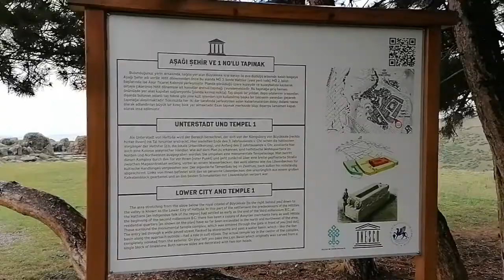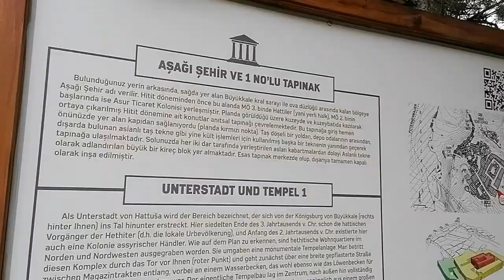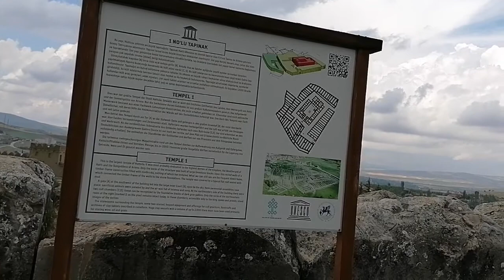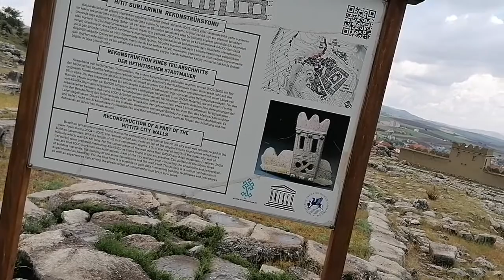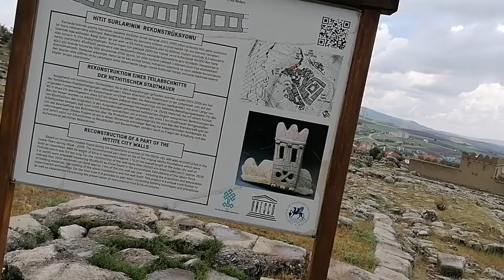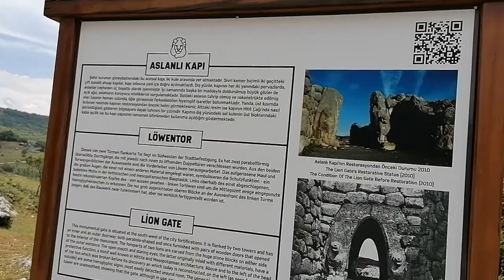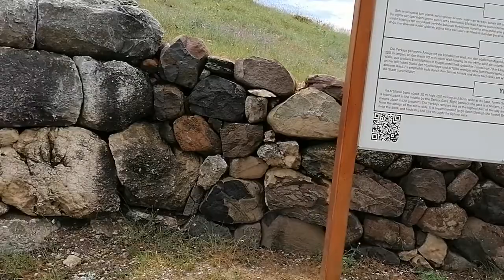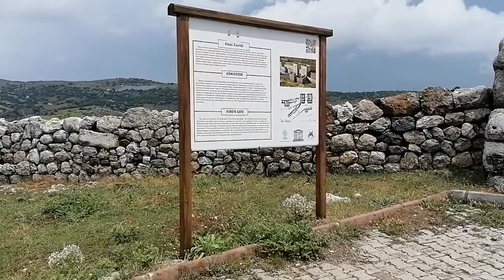HATTUŞAŞ ANTİK KENTİ ÇORUM (ALACA BOĞAZKALE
HİTİTLERİN BAŞKENTİ  M.Ö 17.VE 13 YÜZYILLAR ARASINDA  İMPARATORLUĞUN BAŞKENTİ OLMUŞTUR  FRANSIZ ARKEOLOG
CHARLES TEXIER TARAFINDAN KEŞFEDİLMİŞTİR  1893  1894 YILLARINDA KAZILAR BAŞLATILMIŞTIR  HATTİ ASUR FRİG GALAT  HİTİT ROMA VE BİZANS DÖNEMLERİNE  AİT KALINTILAR  BULUNMUŞTUR ARKEOLOJİ  VE  SUNGURLU